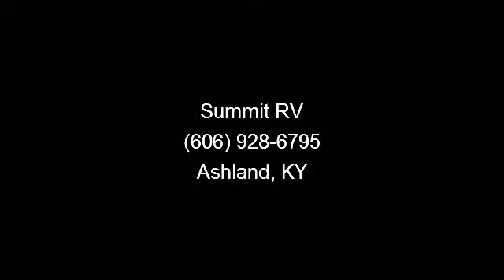2014 Coachmen Apex - Summit RV - Ashland, KY 41102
This Apex may be in light in weight but it\'s heavy on amenities. One slide, which houses a sofa and some of the kitchen appliances, gives you extra space. The Apex 288BH has a front master with queen bed and rear double-over-double beds. There are two entrances - one into the living area of the RV and the second into the bathroom room. See this Coachmen travel trailer at Summit RV in Ashland, Ky. , Apex Elite Pkg\r\n50th  Anniversary Pkg\r\nApex Value Pkg\r\nDisc\r\nDeluxe Electric Awning Ipo Standard\r\nFrameless Dark Tint Windows\r\nFuel Surcharge\r\nDisc